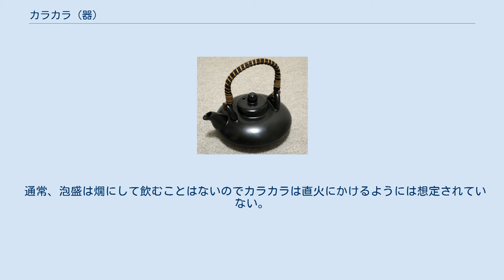カラカラ (器)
壺屋焼のカラカラと猪口。
写真のものは内部に玉が入っており、泡盛が入っていないときに振ると音がする。
 カラカラ（カラカラーとも）とは、主に琉球文化圏で使用される陶製酒器の一種。
通常は泡盛用。
 本来は壺屋焼の上焼（じょうやき・じょうやち）のものを指すが、近年はガラス製（特に琉球ガラス）のものもある。
容量は2合入るものが多いが、小さな1合用のものなどもある。
下部が鏡餅状に膨れた瓶に細長い注ぎ口をつけたような形が標準である。
高さの割に底面側が大きく安定感がある。
上側中央に泡盛の入れ口があり、注ぎやすいように小型の漏斗状になっている。
茶用の急須や焼酎用の千代香に似ているがカラカラの場合、通常は蓋と取っ手が無い。
沖縄の焼き物としては、取っ手も陶土で作り、一体となったアンビン（按瓶）（）と呼ばれる水差し用の急須があり、かつては酒器としても使われたが割れ易いので現在ではほとんど使われなくなってしまった。
 あるものは内部が仕切ってあり、一回注ぐごとに一定量しか出ない仕組みになっている。
貴重な泡盛をゆっくり楽しんで飲むためという。
また一部のものにはラムネ瓶のビー玉のように取り出せない玉（陶製）が内部に入っていることがあり、泡盛が入っていないときに振ると音がする。
 通常、泡盛は燗にして飲むことはないのでカラカラは直火にかけるようには想定されていない。
カラカラ類似のものが九州近県にあり、これは沖縄より伝わったものであるがこちらは直火での燗が可能なことが多い。
 カラカラの語源については下記を始め、いくつかの説がある。
 薩摩焼の黒ヂョカ